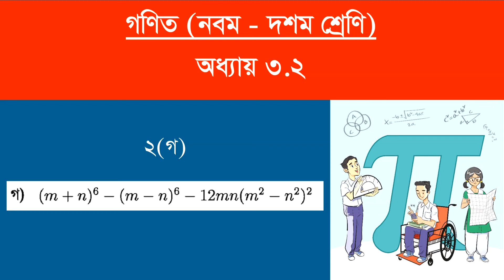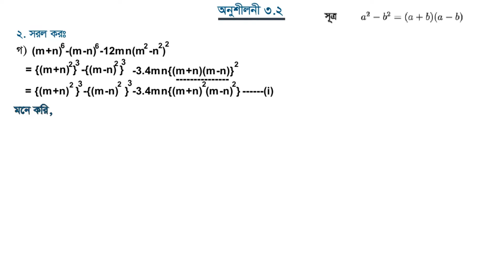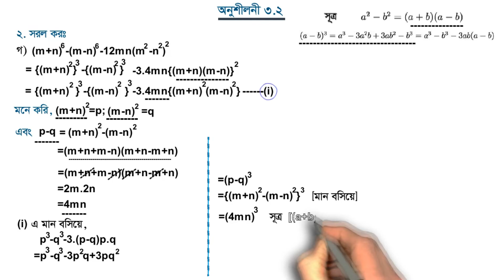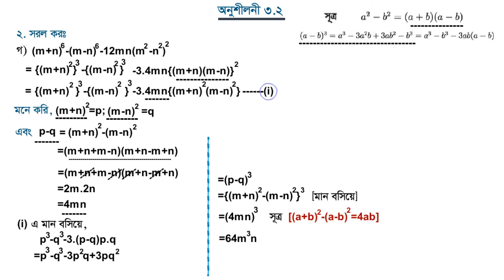General Math 9 to 10 | সাধারন গণিত ৯ম ও ১০ম শ্রেণী | Chapter - 3.2 | অনুশীলনী-৩.২ | ২ (গ)